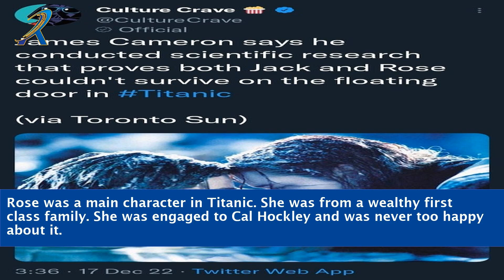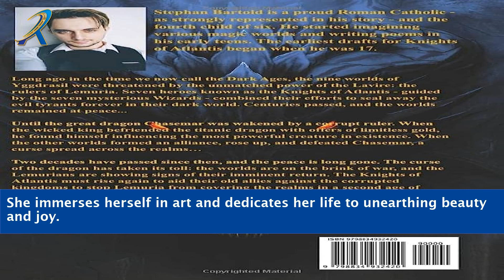Was Rose In Titanic 17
"Unveiling the Truth: Was Rose in Titanic Really 17? Delve into the captivating world of Titanic as we unravel the mystery surrounding Rose's age in the iconic film. Join us on a journey of discovery as we explore historical evidence, behind-the-scenes anecdotes, and expert analysis to determine the truth behind Rose's age. Were the filmmakers accurate in portraying her as a 17-year-old? Get ready to uncover the secrets and controversies surrounding Rose's character, and gain a deeper understanding of the impact her age had on the timeless love story of Titanic."

    Rose Titanic age accuracy
    Was Rose really 17 in Titanic
    Titanic movie: Rose's true age
    The truth about Rose's age in Titanic
    Age accuracy in Titanic film
    Titanic: Rose's actual age
    Rose's age controversy in Titanic
    Was Rose's age accurate in Titanic
    Fact-checking Rose's age in Titanic
    Titanic movie: Historical accuracy of Rose's age
    Rose's portrayal in Titanic: Age discrepancy
    Titanic film: Age of Rose character
    Titanic: Debunking Rose's age myth
    Rose's age controversy in the Titanic story
    Titanic movie: Authenticity of Rose's age